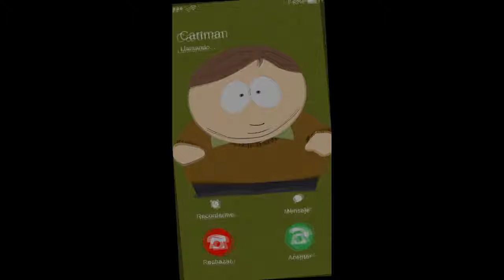South Park Phone Destroyer #03 " Adiós vaqueros, ahora vamos con robots" Gameplay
Abreme

Series :D

Megaman 8

Spelunky

Pokémon

Nihilumbra

Juegos de una noche

Little Inferno

Titan Souls

A Walk In The Dark

Shovel Knight

Fran Bow